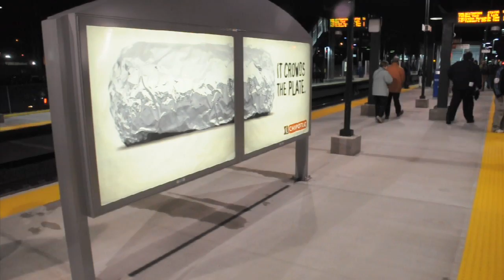Titan Outdoor - Chipotle Advertisement at Yankee Stadium Station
A short video made for Titan Outdoor. The videos main purpose was the be used for proof of performance. The video was also used for marketing for future clients.

All footage and editing was done by myself.